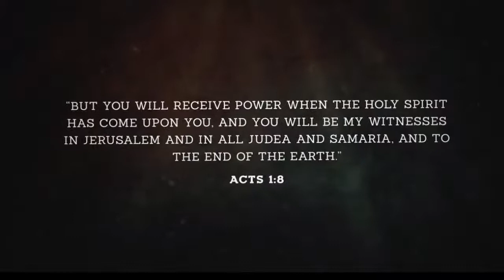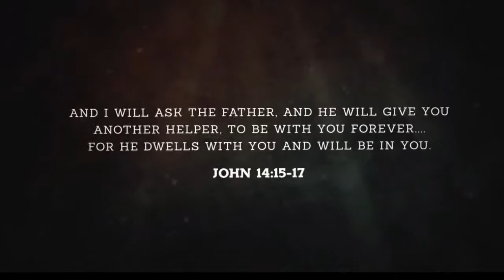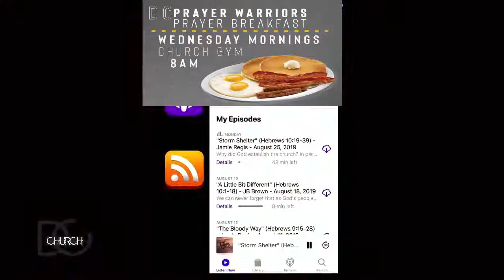Sunday Service 10:30am June 12th 2022-Jamie Regis